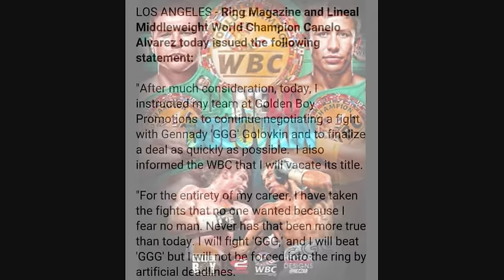Canelo Alvarez Announces He Will Vacate WBC Title, says he still seeks Gennady Golovkin fight